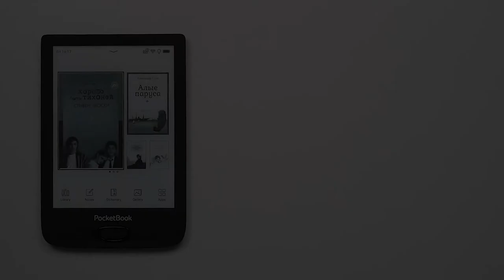How to jump to the footnote on the PocketBook model without touch screen?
Open the book
Press Up on the page with footnote
Hold the button for 3 seconds
Press OK
To get back to reading press Left
Press OK

Attention! For Basic 3, Basic Lux, Basic Lux 2
To get back to reading hold OK for 3 seconds
Short press OK once again